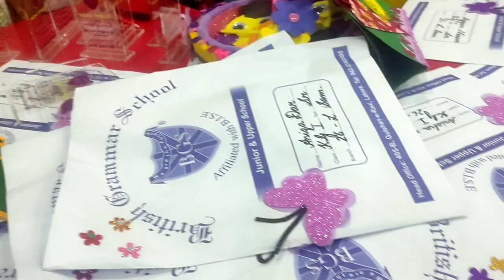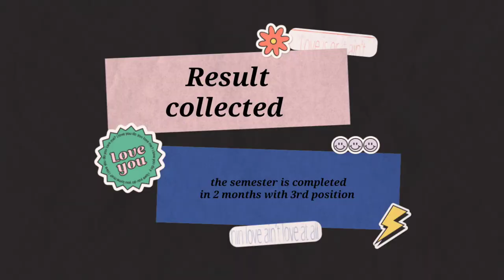Result Aa Gaya | Guests b Aa gae | KD Family Vlogs